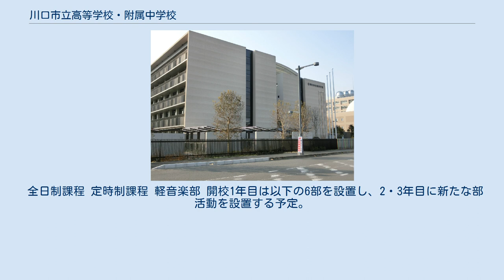川口市立高等学校・附属中学校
川口市立高等学校・附属中学校（かわぐちしりつこうとうがっこう・ふぞくちゅうがっこう）は、埼玉県川口市上青木にある市立の併設型中高一貫校。
附属中学校は2021年4月開校。
 川口市は少子化による生徒の減少に対応するため川口市立川口総合高等学校・川口市立川口高等学校・川口市立県陽高等学校の3校を統合して新設開校する「新校基本計画」を発表した。
開校は2018年4月となり、川口総合高等学校の敷地内に校舎を新築して第1グラウンドを設置、市立川口高等学校の敷地内に第2グラウンドを設置する。
総事業費は約180億円を予定していたが、192億円を上限として事業を進める。
校名は2016年3月に発表された。
川口総合高等学校・市立川口高等学校・県陽高等学校は2017年度まで生徒の募集を継続して、2017年度末（2018年3月）に閉校した。
 中高一貫校にするため2021年4月に附属中学校を開校（附属中から進学した生徒と高校から入学した生徒は別クラスとなる）。
 全日制は単位制で、1学年12クラス・480名（普通科320名・普通科文理スポーツコース120名・理数科40名）、3学年合計1440名の規模となっていたが、2021年4月より附属中学開校のため高校の募集人員を削減し、1学年10クラス・400名（普通科280名・普通科スポーツ科学コース80名、理数科40名）、3学年合計1200名の規模となる。
 しかし、中学3学年の定員が240名（1学年80名×3学年）となるため、中学・高校を合わせた定員は変わらず1440名の規模となる（定時制を除く）。
 普通科の「特進クラス」は、入試の合格発表後のクラス編成で希望者から選考する（特進クラスの定員は1学年3クラス・120名）。
 定時制は単位制の総合学科で、1学年の定員が120名となっていたが、2021年4月より募集人員を40名削減し80名となる。
 2年次より教養系列、生活・情報系列、商業系列の3系列に分かれる。
 校歌は中学・高校とも共通のものとなっている。
 川口市出身のシンガーソングライターである工藤慎太郎が作詞・作曲し、2017年8月4日に開催された学校説明会で披露された。
副題に「木立の歌」が付けられており、子どもたちを風や雨から鳥を守る木立になぞらえている。
また、川口市全体で口ずさめるように、さらには川口市の外にも広がっていくように、あえて校名など、限定されるフレーズを入れずに制作された。
 冬服は濃紺色で、男子はマオカラースーツのような詰襟スタイル、女子はセーラージャケットスタイル（リボンは紺と水色のストライプ）。
 夏服は公式行事などではブルーのシャツを着用する。
公式行事などがない日は、女子はセーラータイプのシャツも着用できる。
 ボタン、女子のリボン等を除き、高校生の制服と基本的に同じ。
高校進学後も着用できるように考えている。
 冬服は、男子はマオカラー詰襟スタイル、女子はセーラージャケットスタイル（エンジ色のリボン）で、男女ともに金色のボタンを使用。
 夏服は、男女ともに本校オリジナルのポロシャツ。
 校舎内に入る際に上履きに履き替える必要のない「一足制」を導入。
開校当初は校舎棟は竣工しているが、アリーナ棟は2020年12月頃、グラウンドは2021年8月の完成を予定している。
第2校地（市立川口高校の跡地）の整備は、2018年～2021年を計画しているため、完成するまで体育館は川口総合高校の既存の施設を利用し、グラウンドは近隣のスポーツ施設等の利用している。
 川口総合高等学校・市立川口高等学校・県陽高等学校の部活動が統合されて一緒に活動する。
 全日制課程 定時制課程 軽音楽部 開校1年目は以下の6部を設置し、2・3年目に新たな部活動を設置する予定。